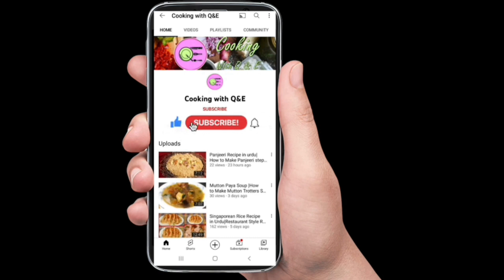Peshawari Namkeen Gosht Recipe ❤|Eid-ul-Adha Special |Easy and fast recipe|Cookingwithqande